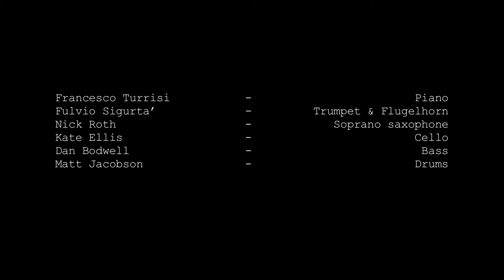Sile bheag Ní Chonnellan (trad Irish)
Francesco Turrisi & The Taquin Experiments
featuring
Savina Yannatou
live at Mermaid Arts Centre. Bray. Ireland
October 2014

Francesco Turrisi - piano
Nick Roth - soprano sax
Fulvio Sigurta' - trumpet & flugelhorn
Dan Bodwell - bass
Matt Jacobson - drums

with special guest:
Savina Yannatou - vocals